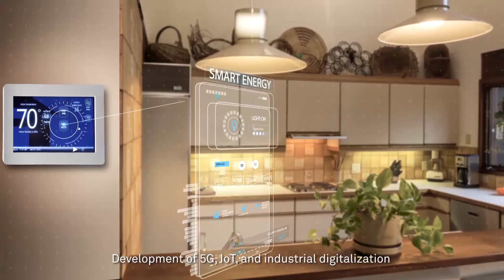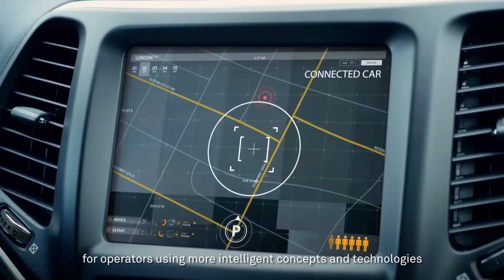AI: The Future Of Intelligent Maintenance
Huawei is leading the development of intelligent maintenance with Robust Network Service. With over 20 projects going on around the world, telecom operators are benefitting from a range of AI powered maintenance solutions. This video highlights some of the capabilities and benefits of AI prediction maintenance to the telecom industry.